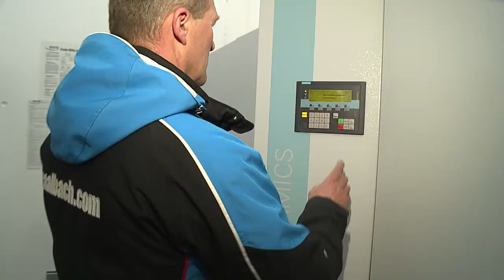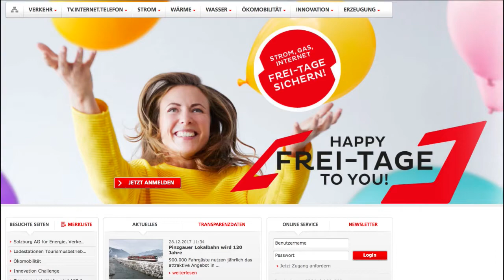Energieeffizienz in Skigebieten HD Salzburg AG TV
Chefredakteurin: Daniela Kinz
CvD: Markus Viertbauer (ST-KM)
Moderation: Markus Viertbauer

Unsere Kameras:
GoPro